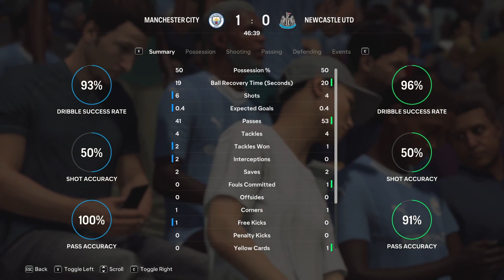FC 24 | 23/24 FA CUP | Simulation | Manchester City vs Newcastle United | Full Match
FC 24 FA CUP Simulation
23/24 FA CUP
Manchester City vs Newcastle United
Full Match

Timestamp :
00:00 Opening
00:39 1st half kick off
08:28 2nd half kick off